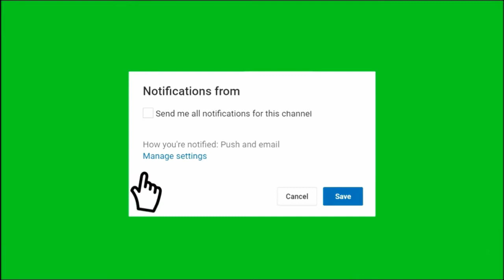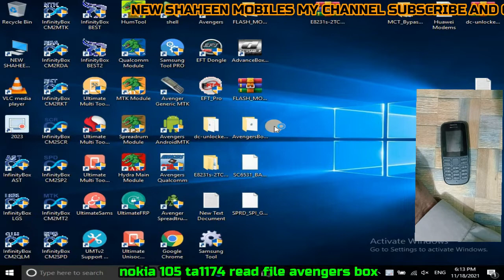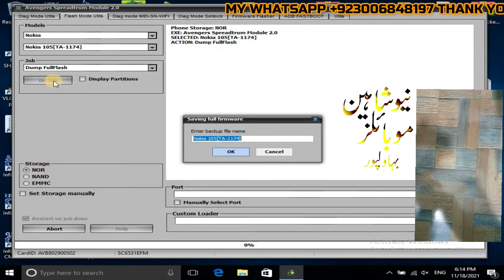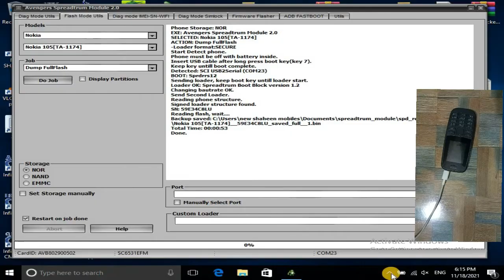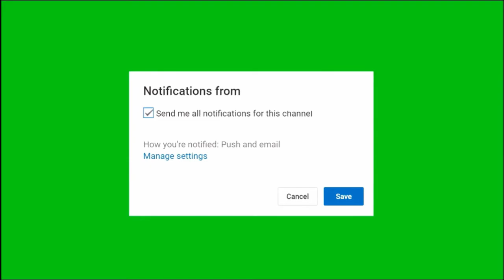nokia 105 ta1174 read file avengers box